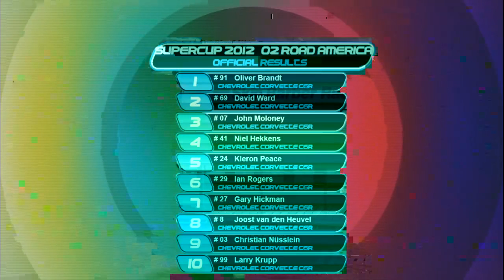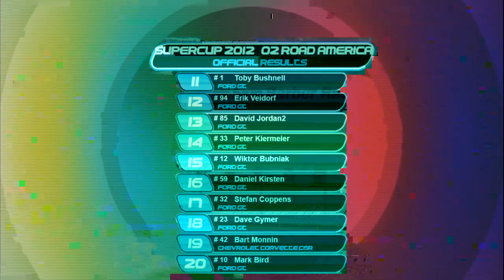TFR SuperCup Spring 2012 - 02 Road America